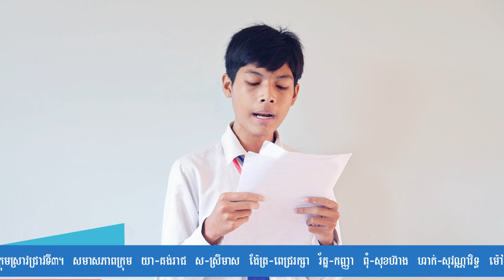គ្រឿងញៀនបំផ្លាញខ្លួនឯង គ្រួសារ និងសង្គមជាតិ | យា គង់រាជ